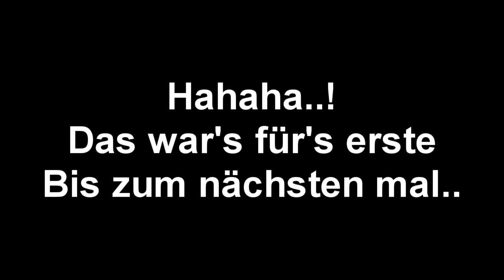CLIPMIX DER WOCHE #2